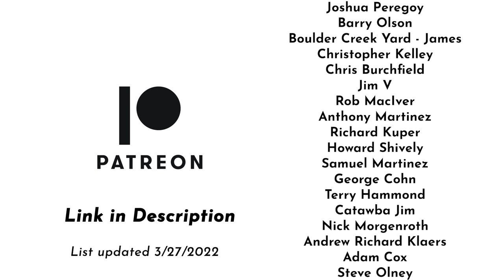Avoid the frustration: Model Railroad Kit Building Tips and Tools for Beginners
Go buy the Krylon in a store like hobby lobby

Amazon Store
Etsy Store

TRAIN SETS
N Scale Train Set
HO Scale Train Set
O Scale Train Set
G Scale Train Set
3D PRINTERS
Elegoo Mars 2
Creality Ender 3 V2
CAMERA
Sony ZV-E10
MICROPHONE
Rode Wireless Go
Rode Smart Lav
LIGHTS
Aputure Amaran 100D
Aputure Amaran MC
GVM 480LS 2 Light Kit
MOTION CONTROL
MOZA Aircross 2 Gimbal
MOZA Slypod E

Consider donating the PCOS Challenge to help women everywhere with PCOS